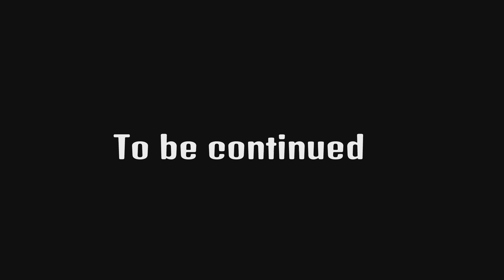Fortnite Roleplay THE SUS MAID (SHE WANTS ME!) A Fortnite Short Film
Support a creator code Montrae-YT